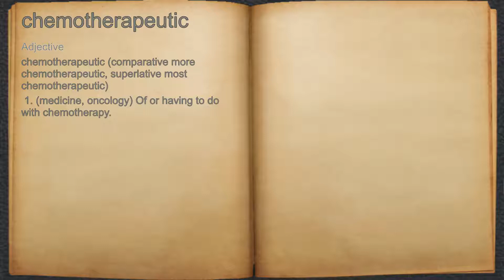What does chemotherapeutic mean?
A spoken definition of chemotherapeutic.

Intro Sound:
Typewriter - Tamskp